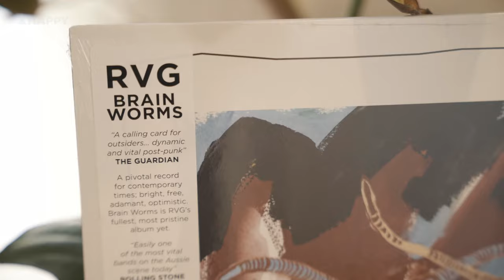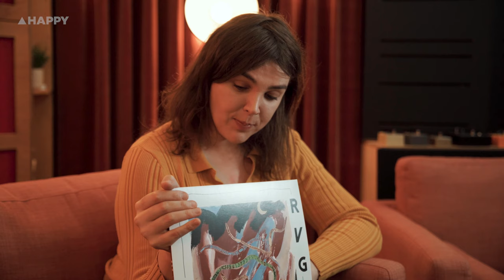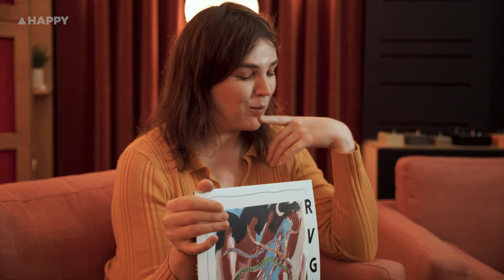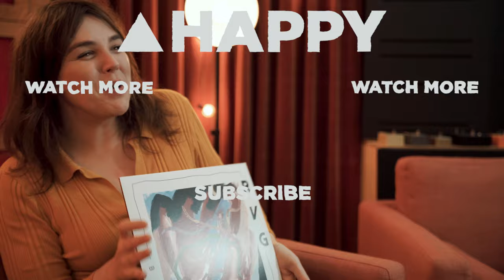Happy Interviews: RVG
Romy Vager, the enigmatic force behind @rvgband  recently paid a visit to Happy Studio. The purpose of her visit? To dive deep into the captivating world of Brain Worms, the band’s latest musical endeavour.